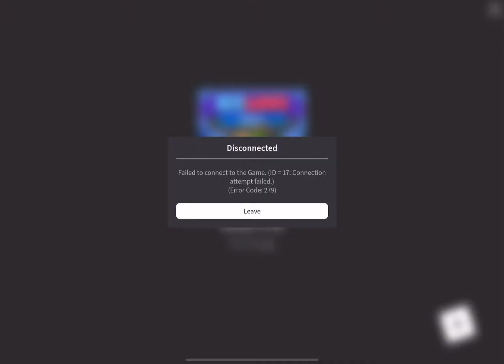TROLLING!|Ep. 1 Bedwarz Gamerz